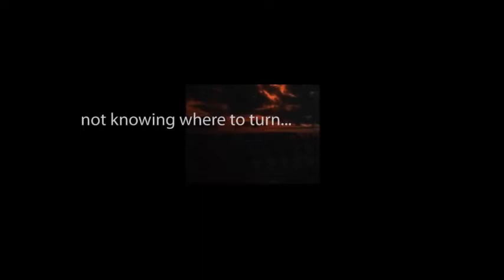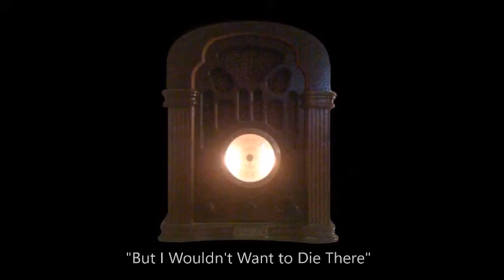THE ZERO HOUR hosted by Rod Serling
Chapter Five of "But I Wouldn't Want to Die There" starring Marge Redmond